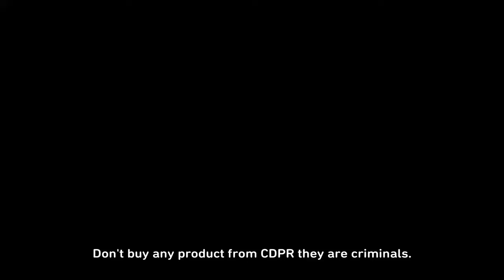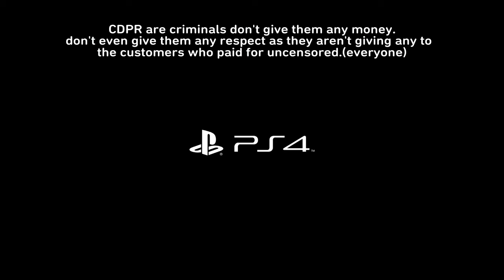Cyberpunk2077 still not delivered after 1.31.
So the criminals at CDPR are still withholding our product after 9 months and update 1.31. The we still don't care update. Don't give them any money or respect until they deliver our paid for product.